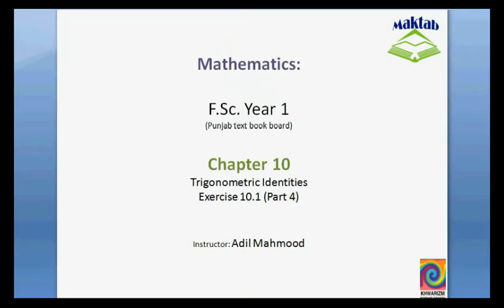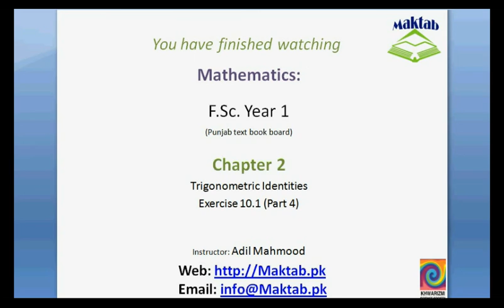FSc Math Book1, Ex 10.1, LEC 10: Q 4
This video lecture from Trigonometric Identities (F.Sc. first year Mathematics) covers:  Question numbers 4 of exercise 10.1. In this question we prove the given trigonometric equations. Find more e-learning material and educational video lectures in Urdu at maktab.pk. These videos are free to use for promotional and commercial purpose by keeping the credits to Maktab.